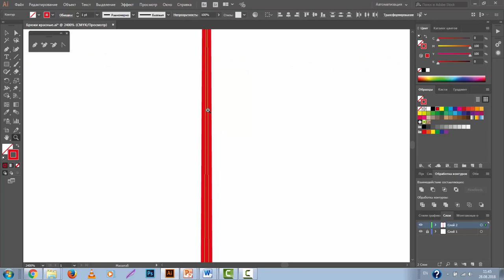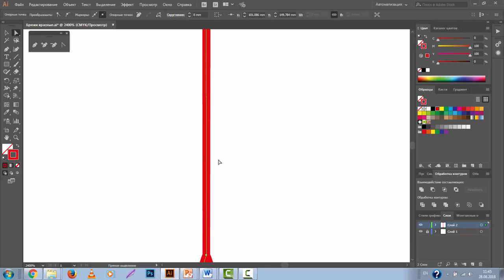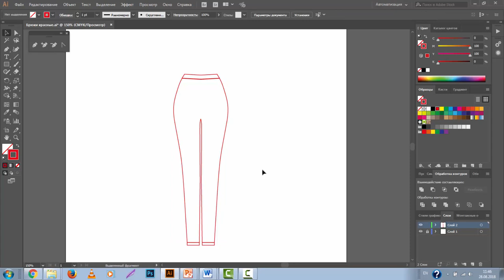Ответ Анна брюки